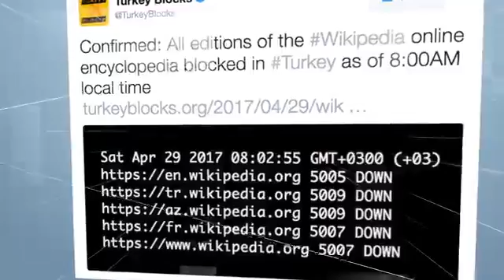ترکیه؛ بزرگترین زندان خبرنگاران جهان!!!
دولت ترکیه حتی به ویکی پدیا هم رحم نکرد و فیلترش کرد، جالبه که هیچکس در هیچ رسانه ای در دنیا، به این خفقان اطلاعاتی در ترکیه هیچ اعتراضی نمی کنه/ ببینید